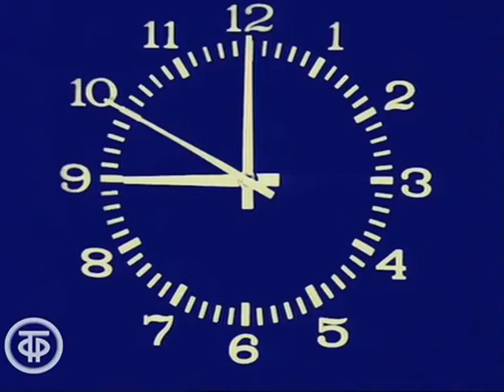Программа Время. Эфир 08.08.1988. Фрагмент передаче о начале вывода наших войск из Афганистана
Время. Ежедневная информационная программа ЦТ. Эфир 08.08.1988. Фрагмент передаче о начале вывода наших войск из Афганистана